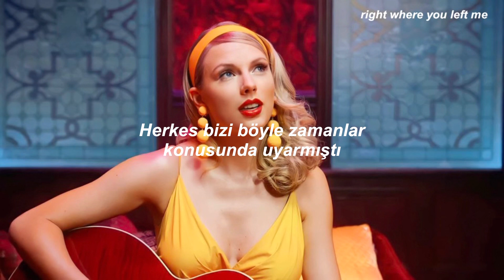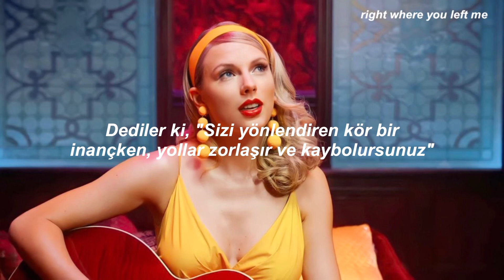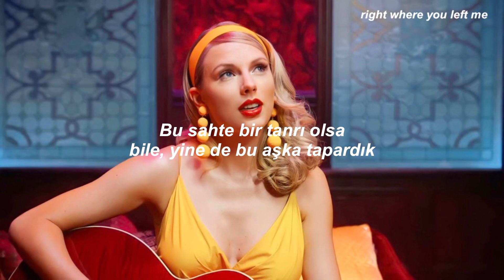Taylor Swift - False God // Türkçe Çeviri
Lyrics

We were crazy to think
Crazy to think that this could work
Remember how I said I'd die for you?

We were stupid to jump
In the ocean separating us
Remember how I'd fly to you?

And I can't talk to you when you're like this
Staring out the window like I'm not your favorite town
I'm New York City
I still do it for you, babe
They all warned us about times like this
They say the road gets hard and you get lost when you're led by blind faith
Blind faith

But we might just get away with it
Religion's in your lips
Even if it's a false god
We'd still worship
We might just get away with it
The altar is my hips
We'd still worship this love

I know heaven's a thing
I go there when you touch me
Honey hell is when I fight with you

But we can patch it up good
Make confessions and we're begging for forgiveness
Got the wine for you

And you can't talk to me when I'm like this
Daring you to leave me just so I can try and scare you
You're the West Village
You still do it for me, babe
Blind faith

We'd still worship
We'd still worship this love, ah